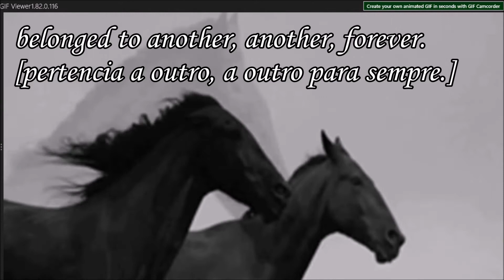Crepúsculo e Névoa! Narrado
Versão da canção Twilight and Mist
em tributo à Beleza das Mulheres
27 de Maio de 2017